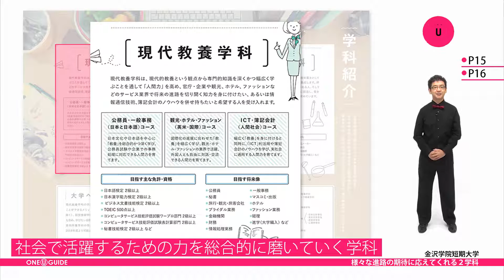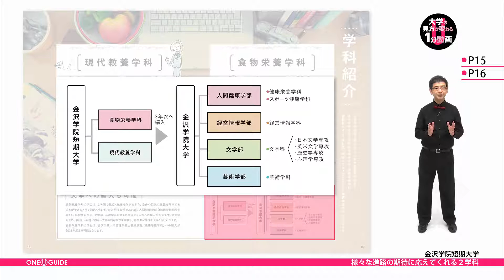金沢学院短期大学の見方が変わる1分動画【様々な進路の期待に応えてくれる２学科】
金沢学院短期大学の案内パンフレットを請求しよう